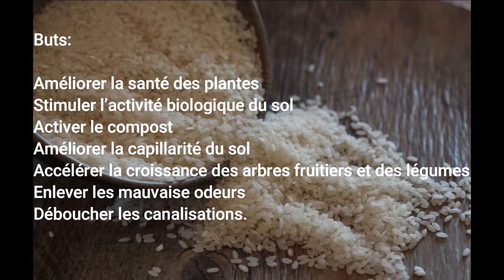F08 LAB - ou un activateur de compost maison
-Les LAB sont des bactéries bénéfiques qui pourront:
  -Améliorer la santé des plantes
  -Stimuler l’activité bactérienne du sol
  -Activer le compost
  -Améliore la capillarité du sol
  -Accélérer la croissance des arbres fruitiers et des légumes
  -Enlever les mauvaises odeurs.